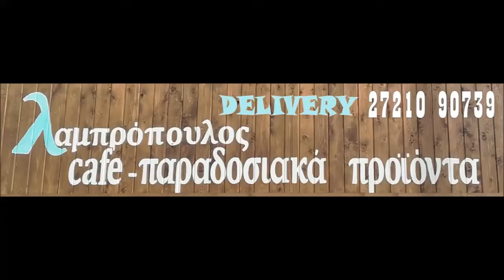Λαμπρόπουλος Καφέ Πάσχα 2018 Καλαμάτα